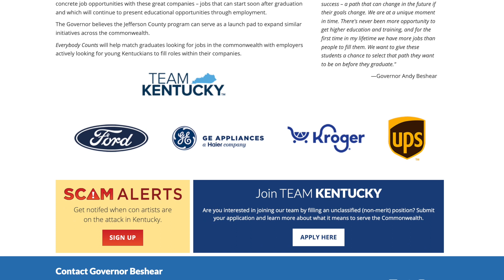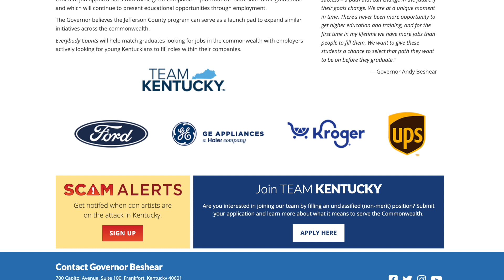JCPS Weekly Wrap Up – December 3 2021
Superintendent Dr. Marty Pollio gives updates for the week ending December 3, 2021 during his Weekly Wrap Up for Jefferson County Public Schools.